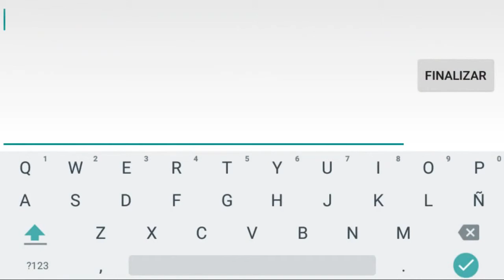Awesome two players mode! Geometry Dash 2.0 - Transformation by Turtle2107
Un nivel con jugabilidad asombrosa! :D
Recuerda dejar tu like ;)
ID: 26884669